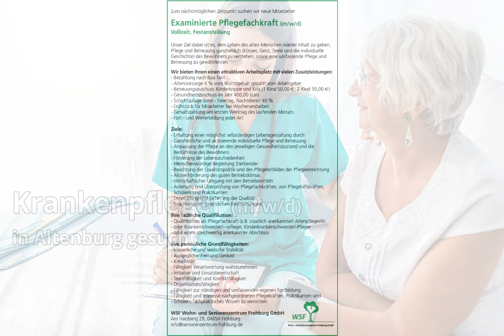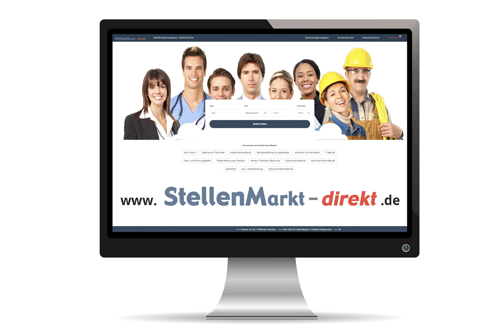Krankenpfleger m/w/d in Altenburg, gesucht:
Zum nächstmöglichen Zeitpunkt suchen wir neue Mitarbeiter:

Examinierte Pflegefachkraft (m/w/d)
Vollzeit, Festanstellung

Unser Ziel dabei ist es, dem Leben des alten Menschen wieder Inhalt zu geben,
Pflege und Betreuung ganzheitlich (Körper, Geist, Seele und die individuelle
Geschichte) des Bewohners zu verstehen, sowie eine umfassende Pflege und
Betreuung zu gewährleisten.

Wir bieten Ihnen einen attraktiven Arbeitsplatz mit vielen Zusatzleistungen:

- Bezahlung nach Bpa Tarif
- Altersvorsorge 4 % vom Bruttogehalt gezahlt vom Arbeitgeber
- Betreuungszuschuss Kinderkrippe und Kita (1 Kind 50,00 €; 2 Kind 30,00 €)
- Gesundheitszuschuss im Jahr 400,00 Euro
- Schichtzulage Sonn.- Feiertag, Nachtdienst 40 %
- Frühstück für Mitarbeiter bei Wochenendarbeit
- Gehaltszahlung am letzten Werktag des laufenden Monats
- Fort.- und Weiterbildung jeder Art

Ziele:

- Erhaltung einer möglichst selbständigen Lebensgestaltung durch
- Ganzheitliche und aktivierende individuelle Pflege und Betreuung
- Anpassung der Pflege an den jeweiligen Gesundheitszustand und die Bedürfnisse des Bewohners
. Förderung der Lebenszufriedenheit
- Menschenwürdige Begleitung Sterbender
- Beachtung der Qualitätspolitik und des Pflegeleitbildes der Pflegeeinrichtung
- Aktive Förderung des guten Betriebsklimas
- Wirtschaftlicher Umgang mit den Betriebsmitteln
- Anleitung und Überprüfung von Pflegefachkräften, von Pflegehilfskräften, Schülern und Praktikanten
- Entwicklung und Sicherung der Qualität
- Beachtung der gesetzlichen Bestimmungen

Ihre fachliche Qualifikation:

- Qualifikation als Pflegefachkraft ( z.B. staatlich anerkannte/r Altenpfleger/in
- oder Krankenschwester/---pfleger, Kinderkrankenschwester/--Pfleger
- oder einen gleichwertig anerkannter Abschluss

Ihre persönliche Grundfähigkeiten:

- körperliche und seelische Stabilität
- Ausgeglichenheit und Geduld
- Kreativität
- Fähigkeit Verantwortung wahrzunehmen
- Initiative und Einsatzbereitschaft
- Teamfähigkeit und Konfliktfähigkeit
- Organisationsfähigkeit
- Fähigkeit zur ständigen und umfassenden eigenen Fortbildung
- Fähigkeit und Interesse nachgeordneten Pflegekräften, Praktikanten und
- Schülern fachpraktisches Wissen zu vermitteln

WSF Wohn- und Seniorenzentrum Frohburg GmbH
Am Harzberg 29
04654 Frohburg

Bild: Adobestock